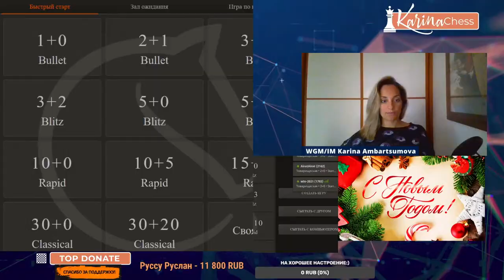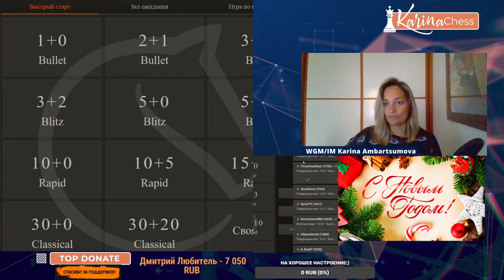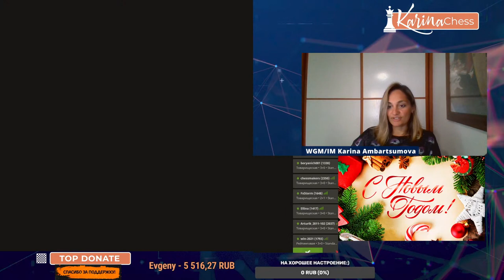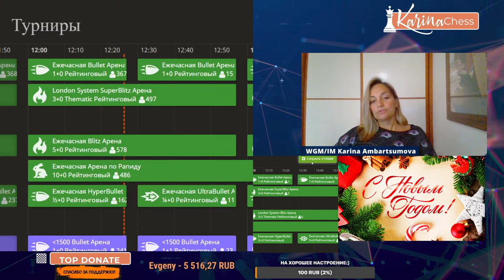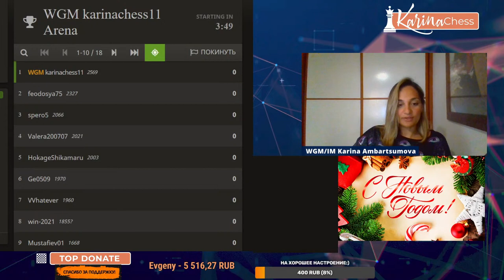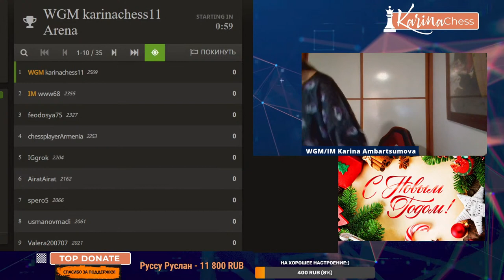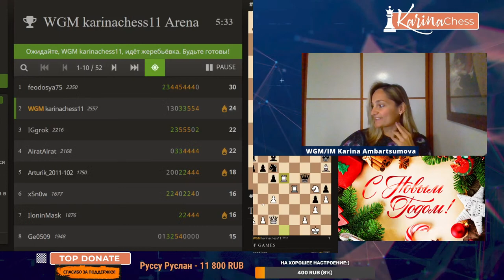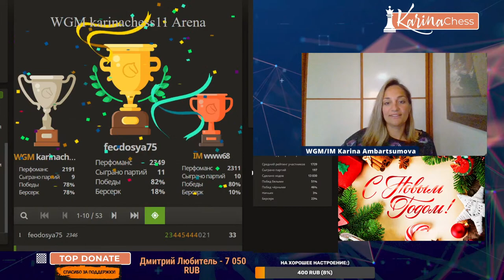ИГРА СО ЗРИТЕЛЯМИ на Шахматы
Мой ник для вызова на lichess karinachess11, товарищеская игра.

Рада приветствовать Вас на канале женского международного гроссмейстера, международного мастера Карины Амбарцумовой!
Я - профессиональная шахматистка и тренер.
Здесь вы сможете найти обучающие видеоуроки по шахматам, комментарии турниров, стримы моей игры в блиц шахматы.